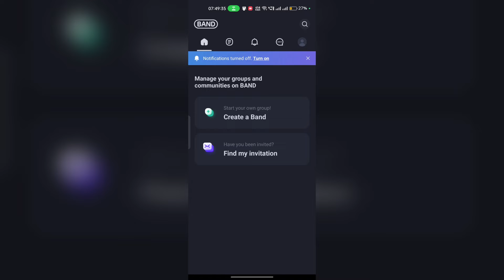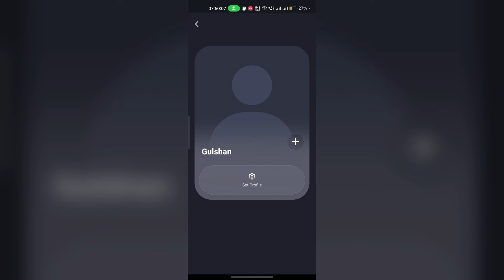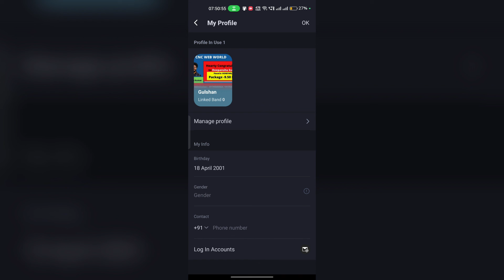How To Change Profile Picture On Band App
In this informative YouTube video, we will guide you step-by-step on how to change your profile picture on the Band app. Whether you're new to the app or simply want to update your profile picture, we've got you covered. Follow along as we demonstrate the easy process of selecting a new profile picture and customizing it to your liking. Enhance your Band app experience by personalizing your profile with a new picture today!